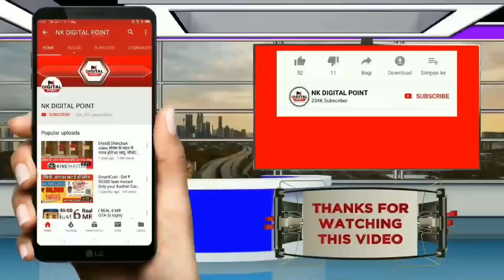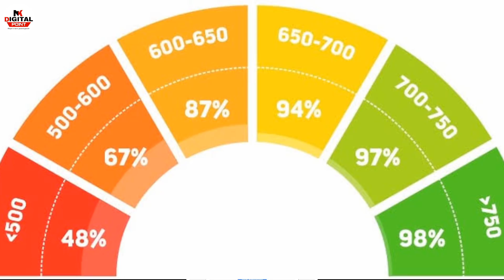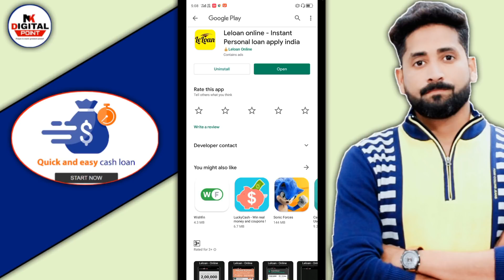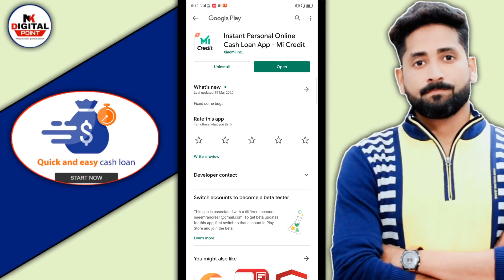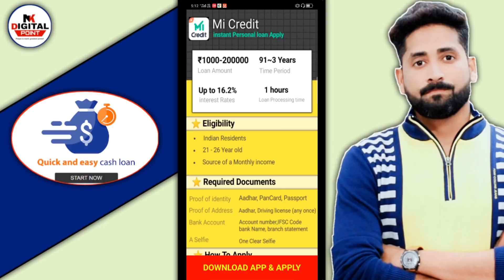3 महीने नही देनी loan EMI - RBI ने की बड़ी घोषना , अगले तीन महीने नही कटेगी लोन EMI | Personal loan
3 महीने नही देनी loan EMI - RBI ने की बड़ी घोषना , अगले तीन महीने नही कटेगी लोन EMI | Apply  Personal loan

दोस्तो कर्ज धारको के लिए एक बड़ी घोषणा की है आरबीआई बैंक के जो गवर्नर है शक्तिकांत दास उन्होंने कि अगर आप कोई ट्रम लोन चल रहा है किसी बैंक के अंदर तो अगले तीन महीने है तक आपको उसकी EMI नहीं देनी है और ना ही आपके बैंक अकाउंट से आपकी EMI कटने वाली है ! इससे आपका CIBIL Score  खराब नहीं होगा ना ही एस्प  डिफॉल्टर होंगे ! पूरी जानकारी आप इस वीडियो में देख सकते हैं |

ध्यान दे कि RBI ने सिर्फ़ सभी बैंकों को ये सलाह दी है ।। की सभी बैंक अपने करजधरको की emi टाल दे । बैंक ही ये तह करेगा कि आपकी EMI टालनी ह या नही |